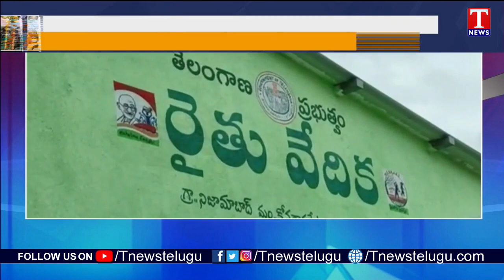MLA Chennamaneni Ramesh Babu Inaugurates Rythu Vedika at Konaraopet | Rajanna Sircilla | T News